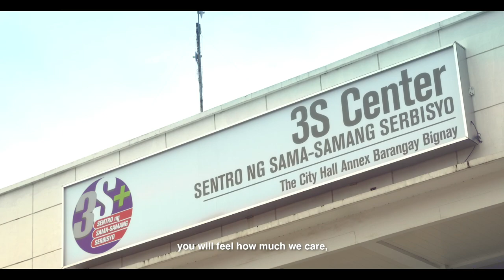Valenzuela Works!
Hindi man namin matapatan ang ingay at ganda ng iba't ibang mga lungsod, kami dito sa Valenzuela City nabubuhay sa gawa.